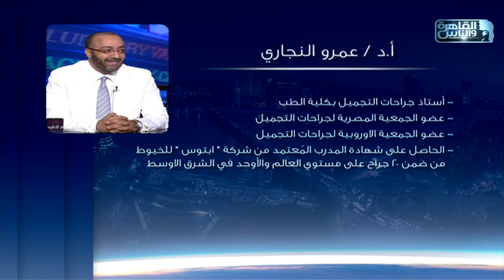الناس الحلوة | اللمسات الفنية في عمليات التجميل مع دكتور عمرو النجاري